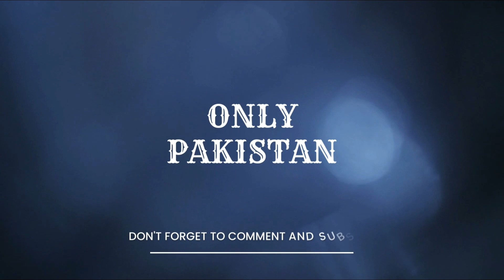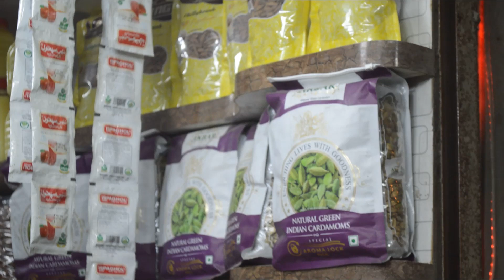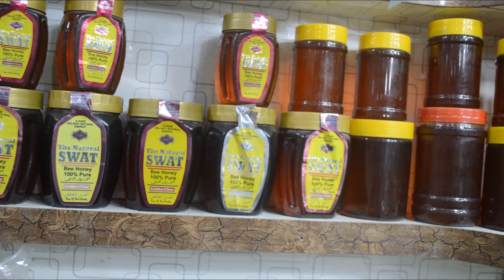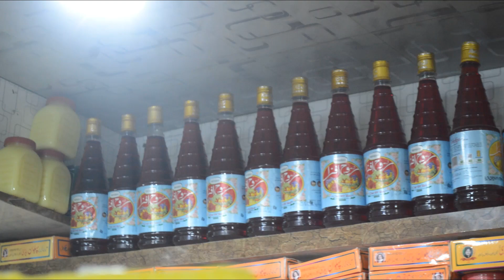KARACHI DRY FRUIT HUWA SASTA ALL PAKISTAN FREE DELIVERY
Aslam o alicum my friends wellcome to my channel Only pakistan this video is dry fruit wholesale market i hope you enjoy this video all wholesale market videos its here if you like our video please leave a comment and support and subcribe to my channel and press the bell icone if you want to see a video of a chaj then you must tell us in the comment box a ajwa dry fruit store shop number g-1 address rembo center sadder karachi contact no